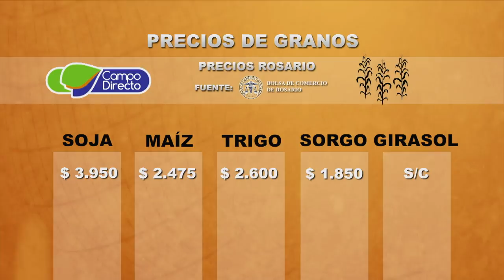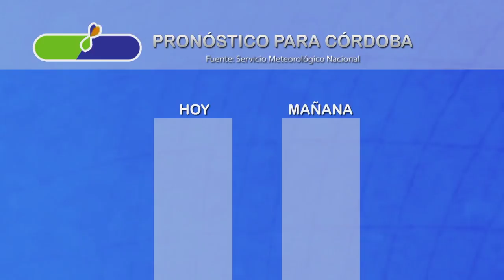Micro agropecuario Campo Directo 162 Fecha 26 de mayo de 2017